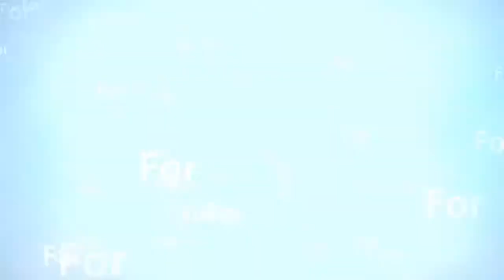Where The Main Character is Super Strong From The Beginning Top 10 Anime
1 - FATE/ZERO
2 - KARA NO KYOUKAI
3 - THE KINGS AVATAR
4 - OVERLORD
5 - HELLSING ULTIMATE
6 - BLACK LAGOON
7 - JORMUNGAND
8 - KATANAGATARI
9 - PHANTOM: REQUIEM FOR THE PHANTOM
10 - ISEKAI NO SEIKISHI MONOGATARI